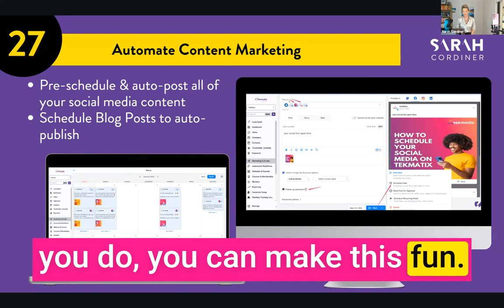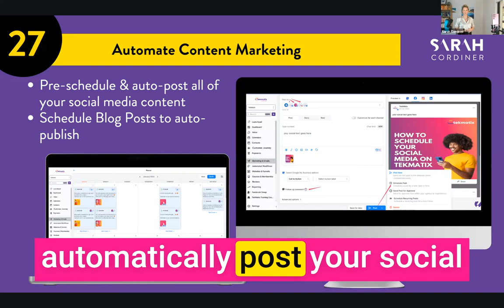How to Maximize Your Social Media with Tekmatix!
Step 1: Express Yourself Dive into creating content that reflects who you are. Whether it’s sharing your passions, knowledge, or humor, there’s no limit to what you can create. Remember, the best content either educates, entertains, or engages!

Step 2: Batch Your Tasks Simplify your content creation by batching. Plan and create your content in batches—this means filming, editing, and writing posts at once.

Step 3: Schedule with Ease Use the Tekmatix social media scheduler to automate your posting. Just connect your social media profiles, set your posts for specific dates and times, and let Tekmatix handle the rest.

Step 4: Scale Your Impact By consistently managing your content with Tekmatix, you'll increase your online presence, enhance your marketing efforts, and ultimately scale your business.

🔗 Ready to make social media management fun and effective? Start with Tekmatix today!